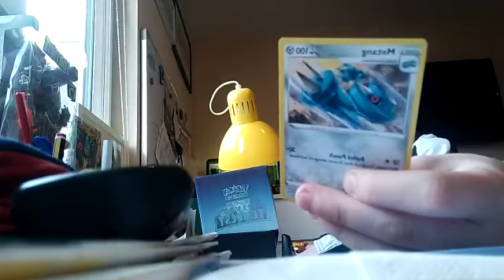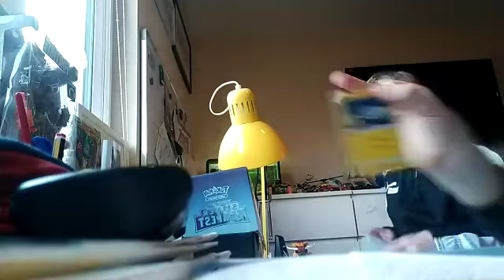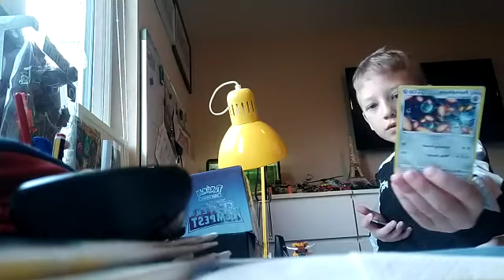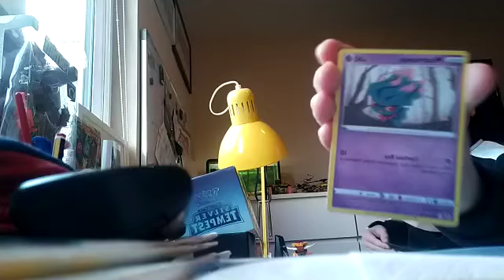Pokemon open cards